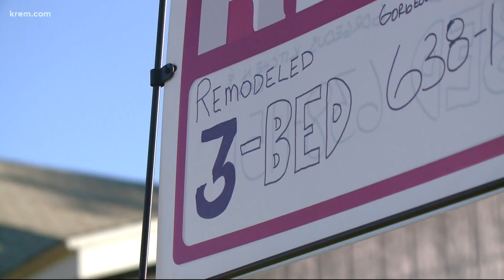Inslee announces ‘bridge’ to transition Washington out of eviction moratorium by September 30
The eviction moratorium is set to expire on June 30, but Gov. Jay Inslee said the state needs time for rental services to catch-up.